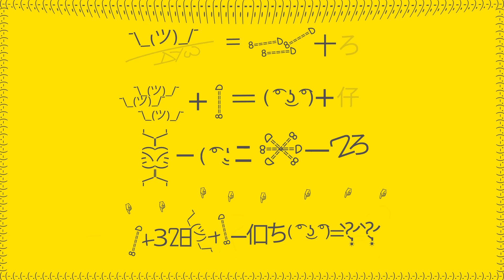tωm unit - rob boss (prod. turdigrade)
cover design: keepytreel
video: γιώργος μπάρμπας & n o t o r e o n
programming/mixing/mastering: isman

links:
tωm unit: